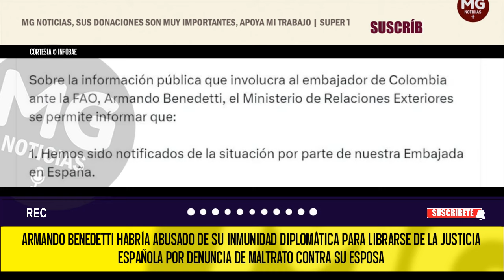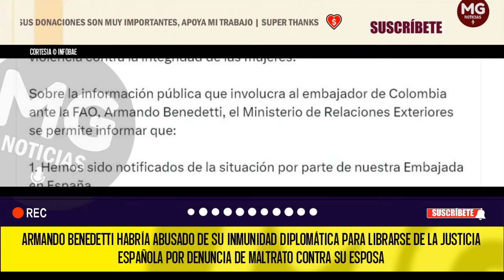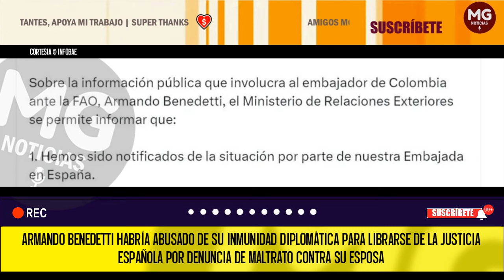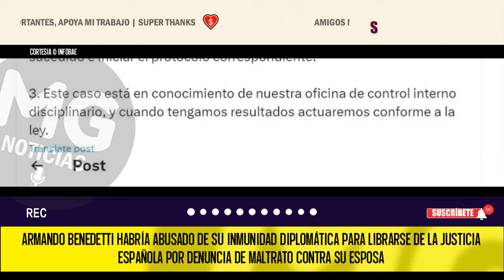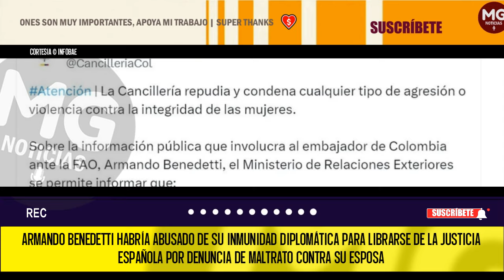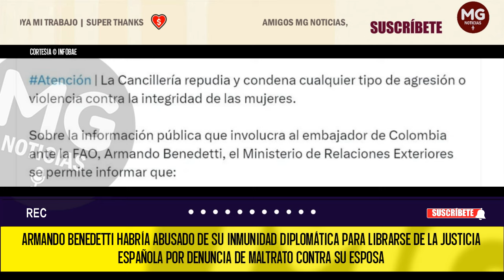ARMANDO BENEDETTI EN PROBLEMAS 🔴 SINSABOR EN ESPAÑA POR EL USO INDEBIDO DE SU INMUNIDAD DIPLOMÁTICA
Armando Benedetti habría abusado de su inmunidad diplomática para librarse de la justicia española por denuncia de maltrato contra su esposa
Daniel Coronell aseguró que el embajador de Colombia ante la FAO no debió acudir a su cargo para evadir a las autoridades cuando fue acusado de insultar y amenazar con un cuchillo a su esposa, Adelina Guerrero
INFOBAE